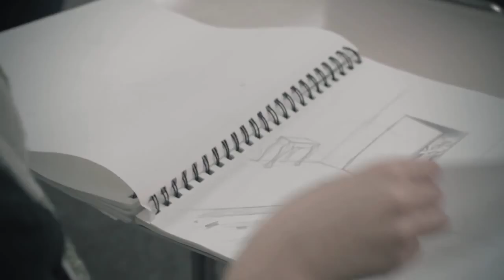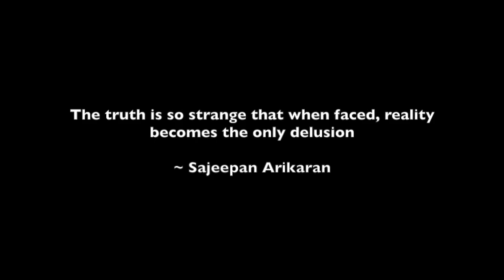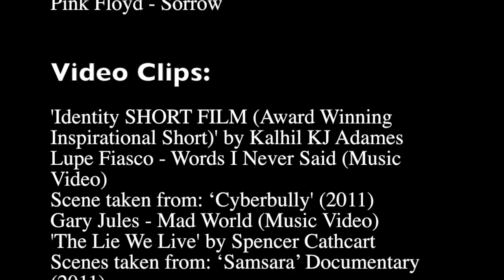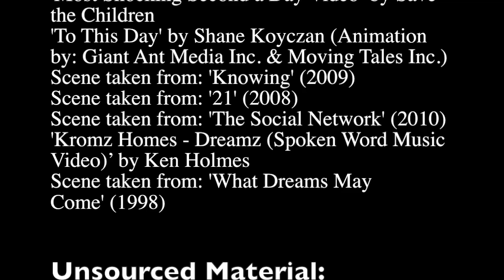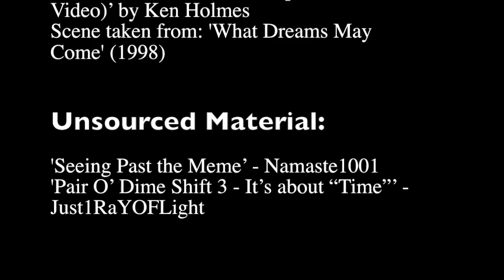Professor Sajeepan's Introductory Philosophy Lecture